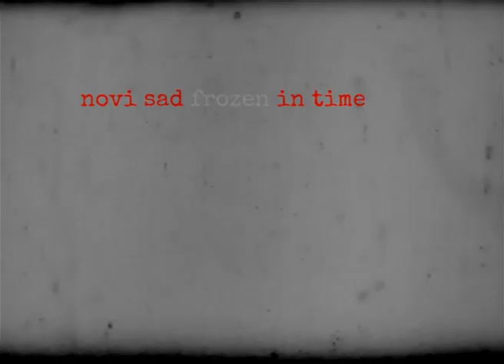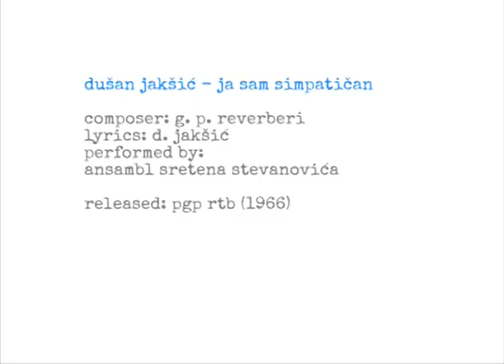Novi Sad Frozen in Time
As eeStecers freeze in time for a few moments, we observe reactions of people passing by and recall Novi Sad as it was a long time ago. This is how we celebrated eeStec HOUR 2012.

Dušan Jakšić - Ja sam simpatičan

composer: G. P. Reverberi
lyrics: D. Jakšić
performed by:
ansambl sretena stevanovića

released: PGP RTB (1966)